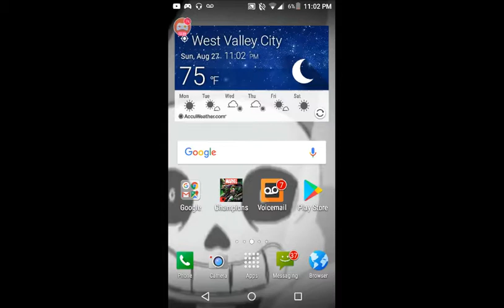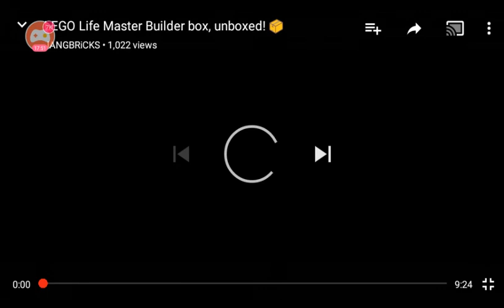I hate crocs..........